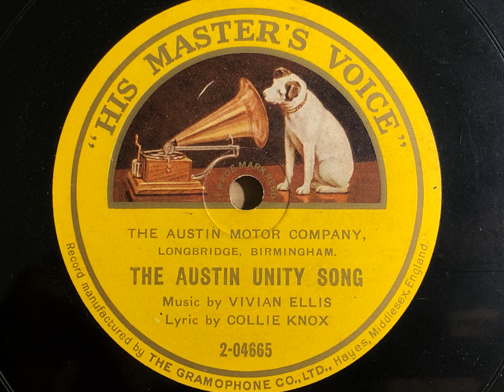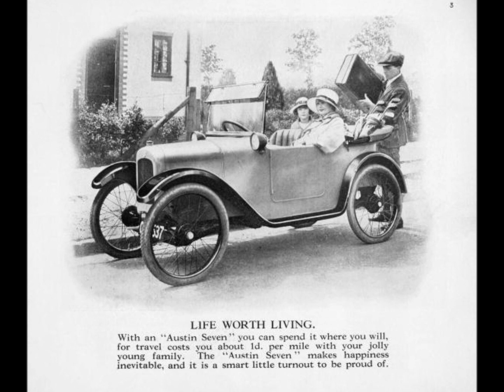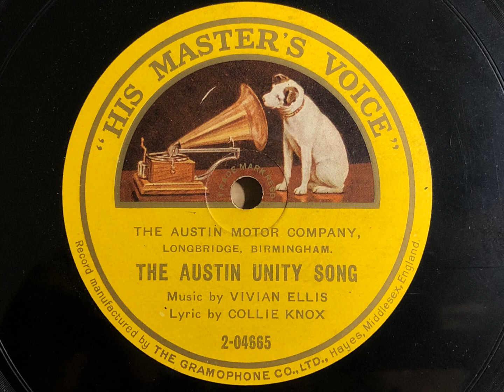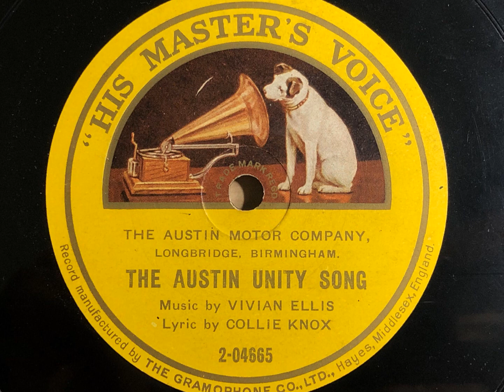The Austin Unity Song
A most curious record! This 1928 single sided, yellow label HMV disc was not intended for public consumption. Instead the Austin Motor Company commissioned the recording for distribution among their staff. It came complete with the relevant sheet music. This was not an advertising record but intended to instil the correct working ethos into their employees.
The composers, Vivian Ellis and Collie Knox are given prominence on the label. The previous year they had written "The Yale Blues". Unusually, the orchestra is not credited but it was the HMV house band, the New Mayfair Dance Orchestra, directed by Carroll Gibbons.
After 92 years many copies will no longer exist. The Popsike website shows that no copy of this record has been sold on eBay in recent years.
The Austin Motor Company clearly went to some expense to confirm that their message should be heard. I know of no other example, before or since that a record has been used by the company to convey such a message. The tune itself is a pleasant but forgotten one.
All this and then as an extra benefit the vocal chorus is sung by Eddie Gross-Bart.

***Transfer and video by Jonathan Holmes***